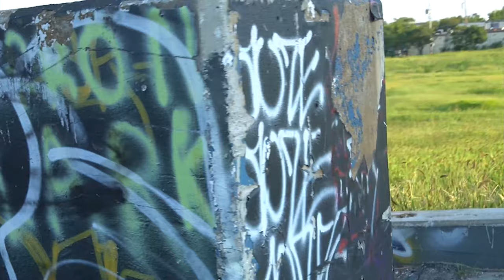Greer Stadium after demolition 2019. The original home to the Nashville sounds.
This is a short video of Greer stadium after its complete demolition.
Closed             August 27, 2014
Demolished    April 2019